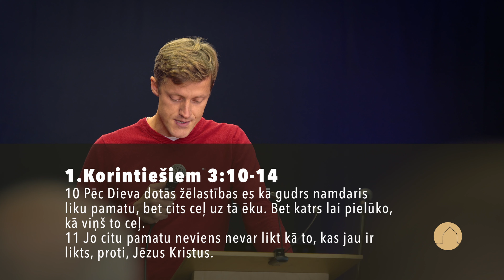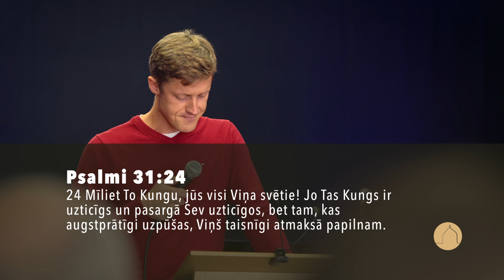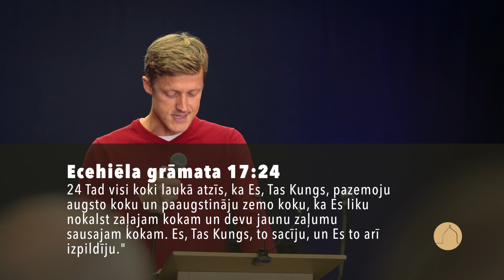Kam ausis dzirdēt, tas lai dzirt | 29.10.2023.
Adrese: Pilsētas laukumā 1, 3.stāvā
Svētruna: 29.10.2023. "Kam ausis dzirdēt, tas lai dzirt"
Sludina: Andrējs Gūtmanis
Draudzes locekļu liecības